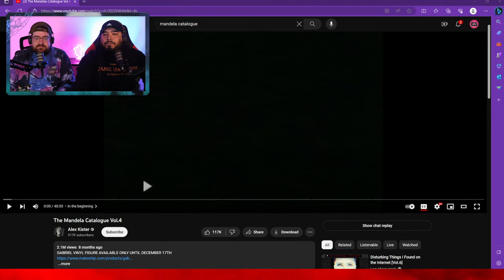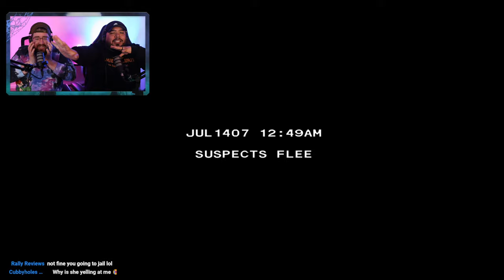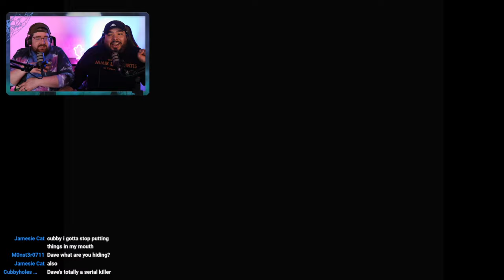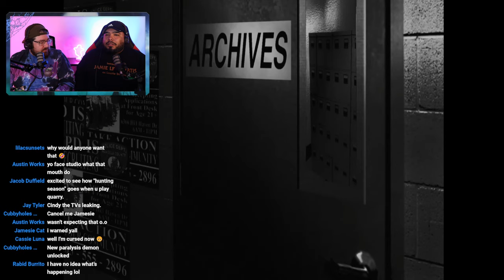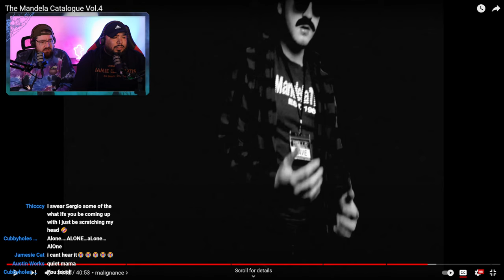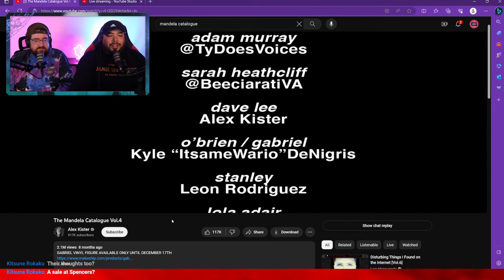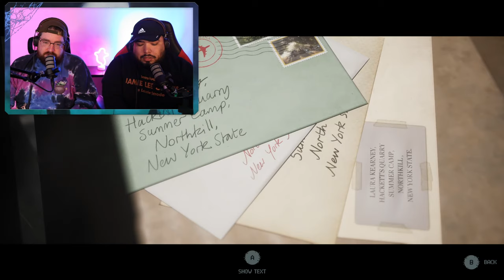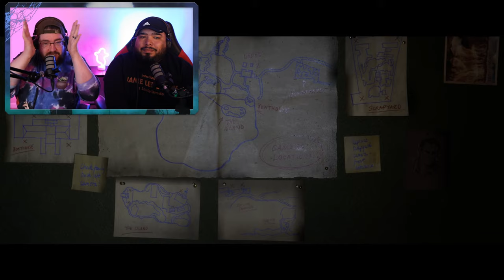Scary Streaming Sunday #12: The Quarry Part TWO!